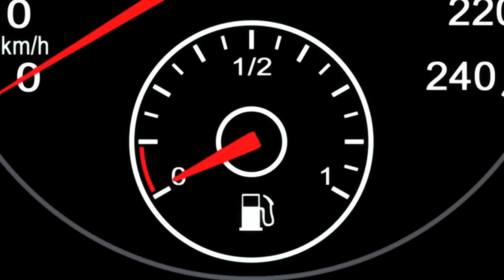Bakemonogatari AMV: Le Disko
Anime: Bakemonogatari
Song: Le Disko (Ferry Corsten mix) by Shiny Toy Guns